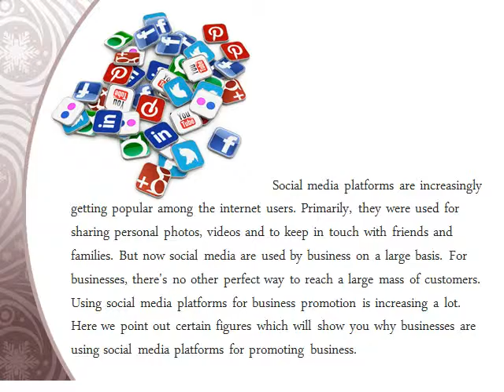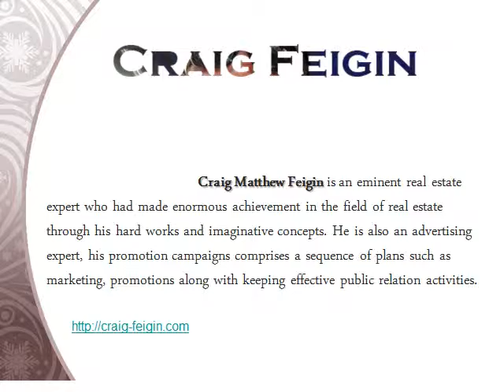Social Media for Online Ads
Social media can be a good way of attracting new customers. Using social media allows your customers to connect and interact with your business on a more personal level.